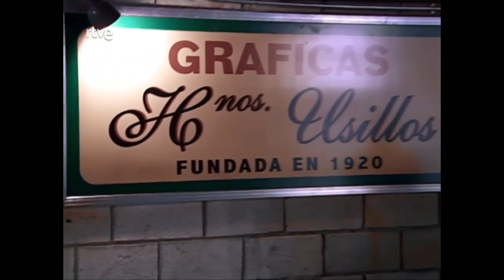Tensiones, Despidos, Asambleas y Huelgas en la Imprenta de Antonio (1972)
Antonio se encuentra entre la espada y la pared. Quiere trabajar y que haya trabajo para sus compañeros, sin embargo, no quiere perder su trabajo por adherirse a huelgas y movimientos revolucionarios que, en 1972, estaban prohibidos.